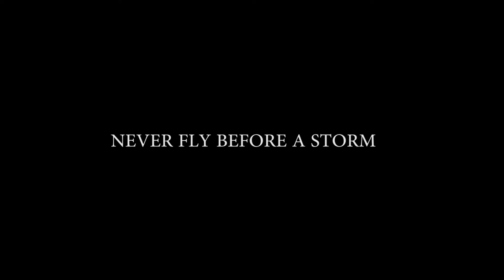Incoming Storm Blocks Drone Signal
Never fly when the air is electrically charged. I.E. before a storm.
Control and video signal were gone (I was doing FPV)
Drone crashed into the street concrete, breaking one arm and part of the frame.